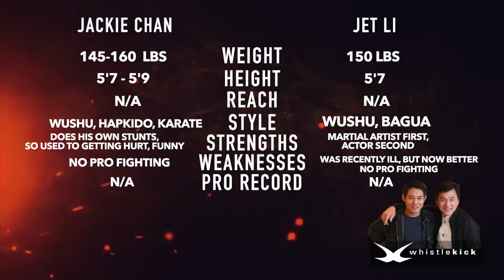Who'd Win - Episode 2 - Jackie Chan vs Jet Li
If Jackie Chan and Jet Li, at their respective primes, were to meet up and battle... who'd win?

We dig into that very question here on episode 2 of whistlekick's new show, Who'd Win. We explore the factors and details that would sway the outcome and give you plenty to think about.